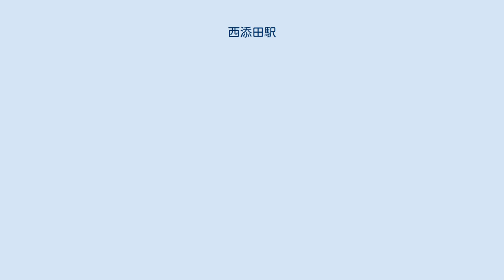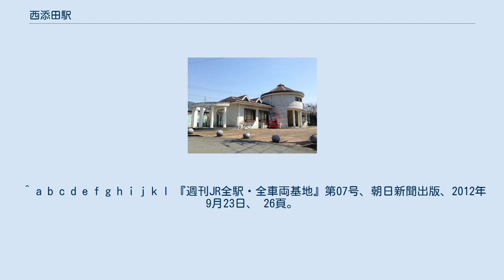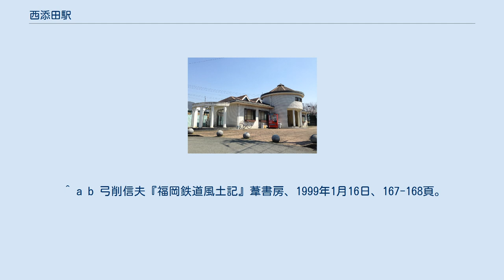西添田駅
西添田駅（にしそえだえき）は、福岡県田川郡添田町大字庄にある、九州旅客鉄道（JR九州）日田彦山線の駅。
かつては庄貨物駅までの貨物支線が分岐していた。
 駅舎 単式ホーム1面1線を有する地上駅。
かつては島式ホーム1面2線であった。
 開業当初からの重厚な木造駅舎がJR九州に移管後も残っていたが、その後取り壊され円筒形の入り口を持つ駅舎が建てられた。
駅舎には喫茶店が入っていたが閉店。
のちに福祉作業所が入居し2017年8月時点においても使用しているが、切符などは取り扱っていない。
国鉄時代に無人駅となっている。
 かつては石炭の積み出しを行っていたが、現在駅にはその名残はほとんどない。
 添田町の中心地は駅南側から隣駅となる添田駅の間に広がっている。
 駅東側は炭鉱閉山後も長らくボタ山が残されていたが、現在は造成開発され住宅やスーパーマーケット、公共の文化・スポーツ施設が建ち並ぶ新市街を形成している。
 ^ a b c d e f g h i j k l 『週刊JR全駅・全車両基地』第07号、朝日新聞出版、2012年9月23日、 26頁。
 ^ 鉄輪、p.65。
 ^ a b 弓削信夫『福岡県JR全駅』葦書房、1993年10月15日、214-215頁。
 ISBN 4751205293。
 ^ 鉄輪、p.181。
 ^ a b 弓削信夫『福岡鉄道風土記』葦書房、1999年1月16日、167-168頁。
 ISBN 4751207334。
 『九州の鉄道100年記念誌 鉄輪の轟き』九州鉄道百年祭実行委員会・百年史編纂部会、九州旅客鉄道、1988年、初版（日本語）。